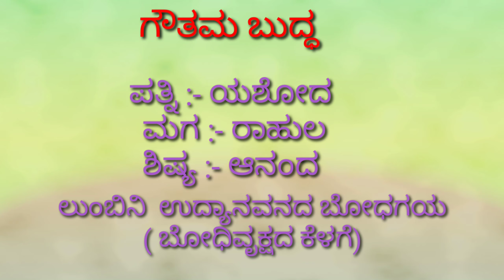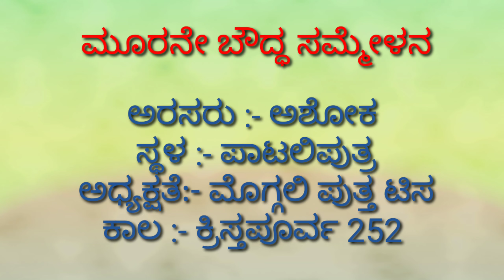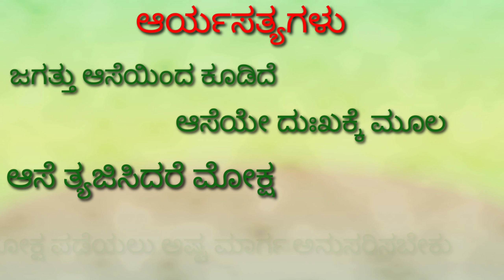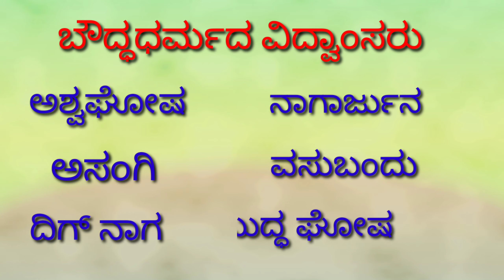Most Important Questions about Buddhism In competitive exams. ಬೌದ್ಧ ಧರ್ಮದ ಬಗೆಗಿನ ಪ್ರಮುಖ ಪ್ರಶ್ನೆಗಳು